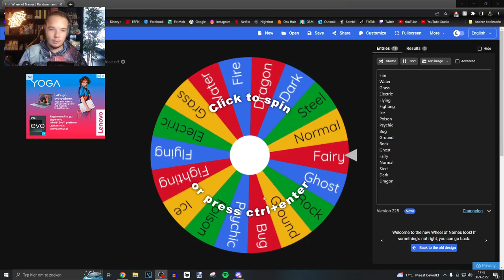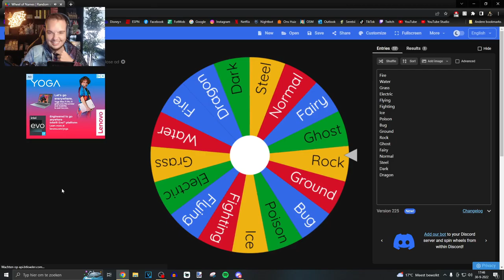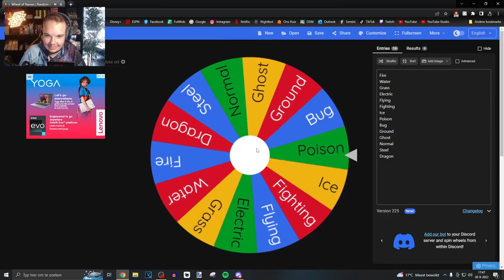HET WIEL VAN MISFORTUIN - [#1] POKEMON LEGENDS: ARCEUS QUESTBATTLE (ft. GamingSB)